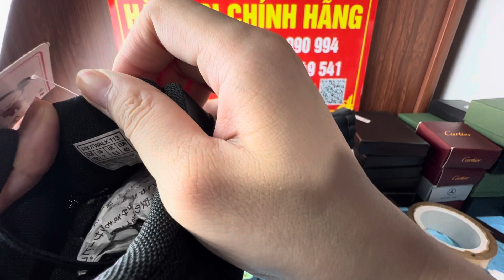Giày si 27/8 : MUA 3 TẶNG 1 - KO THỂ BỎ LỠ LH 0963090994 - Shop Giày Si Tuấn Hương